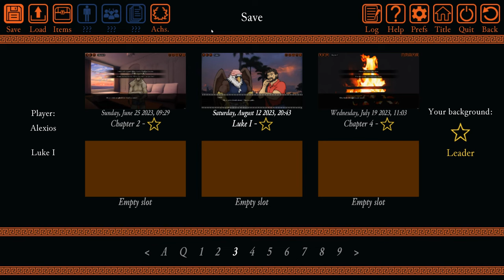Gryphon on the Prowl- Minotaur Hotel #11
Now we get to follow Luke around, a man-craving gyphon who sees a perfect opportunity in a new episode of Minotaur Hotel!

There are two minutes of audio missing here because of a copyrighted song I had to mute, sorry about that.